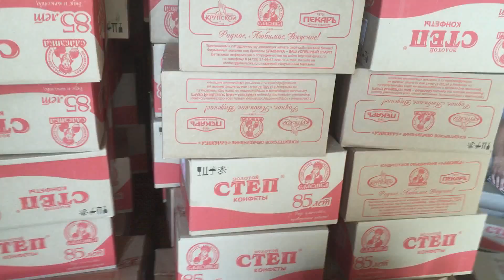Pasienyje su Latvija muitininkai sulaikė po saldumynais paslėptas cigaretes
Muitinės pareigūnai vakar Lietuvos–Latvijos pasienyje sulaikė didelę cigarečių kontrabandą. Maždaug 67 dėžės nelegalių rūkalų aptiktos Rusijos piliečio vairuotame kroviniame vilkike, kuriuo į Kaliningrado sritį gabentas rusiškos konditerijos krovinys.